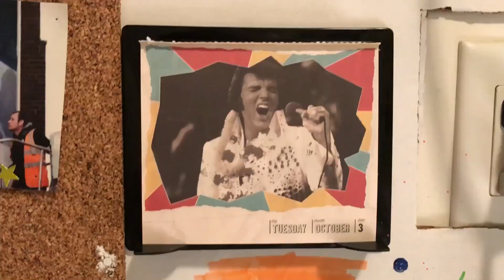ATV’S 31 DAYS OF HALLOWEEN E4 - “The Texas Chainsaw Massacre”